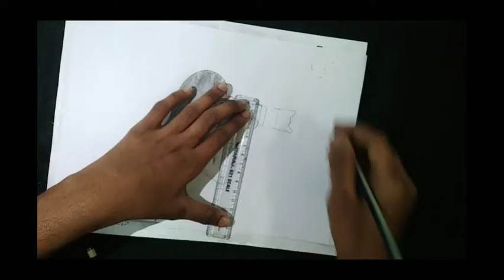How to draw a girl is Holding the camera